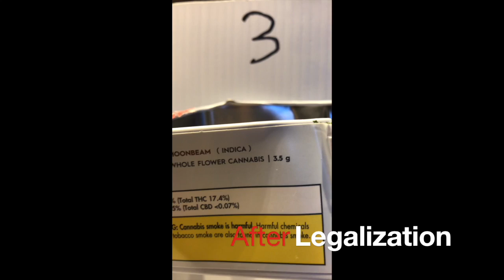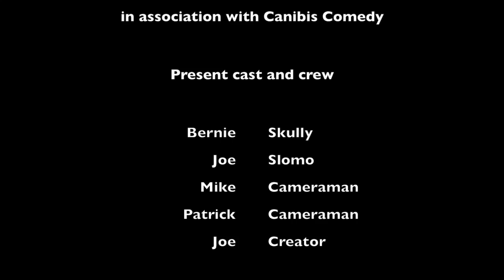Over Packaged Pants: original by Joe Berger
recreational cannabis containers. Skully the drug dealer selling cannabis. Slomo buying 28g cannabis in a single sandwich bag and Slomo easily slips it into his pants.  After legalization Slomo leaves legal dispensary with 28g of cannabis stuffed in his pants. Slomo has difficulty walking and finds it impossible to get in or even drive an automobile.